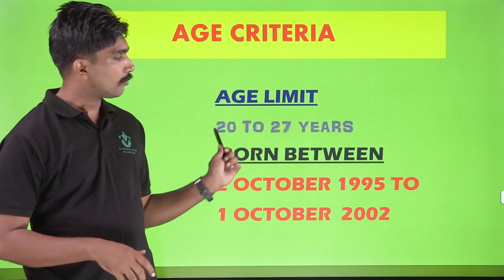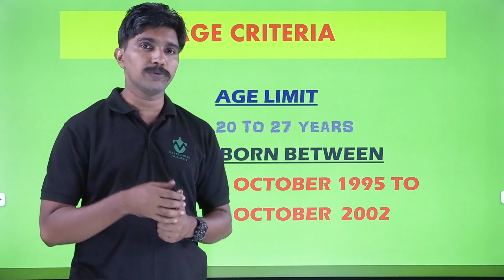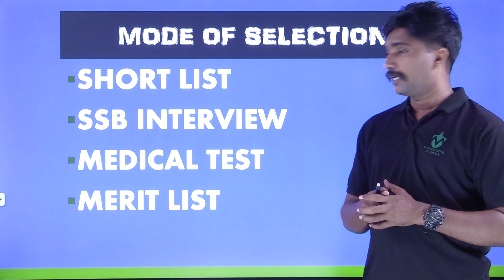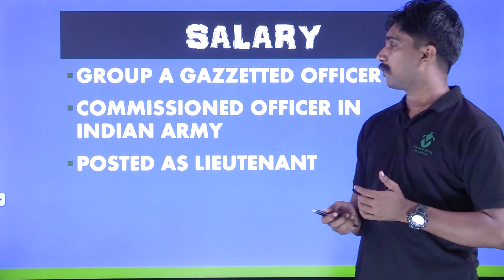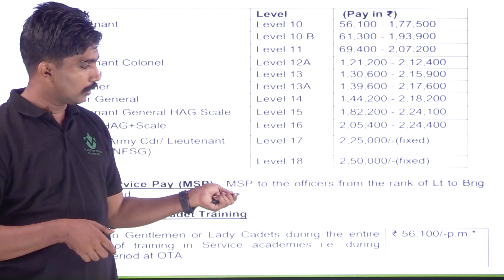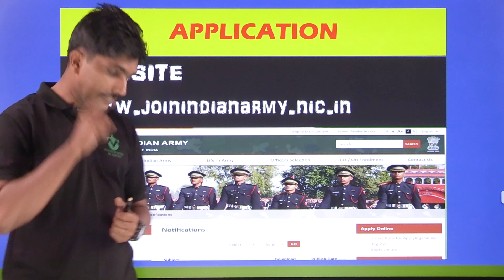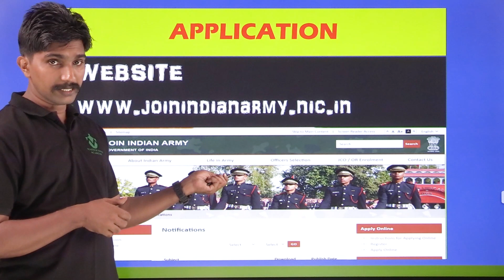ബിടെക് കാർക്ക് സേനയിൽ കമേഷൻഡ് ഓഫീസർ ആകാം SSC TECH ENTRY~വനിതകൾക്കും അപേക്ഷിക്കാം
WHAT TO DO AFTER PLUS TWO?
BTECH OR NORMAL DEGREE?
In this video I am explaining the benefits of BTech over other courses for defence Aspirants.

SSC TECH is an Entry option for only BTech Graduates.

Final Years can also apply.

Both Men and Women can apply.

Vacancies 189